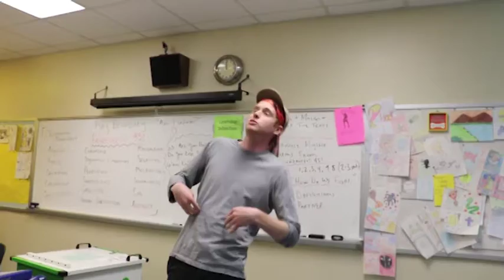Announcements for Friday, March 15th, 2019